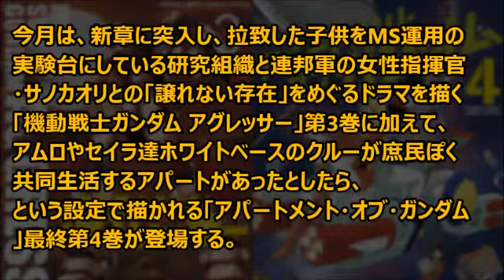アパートメント・オブ・ガンダム4巻&アグレッサー3巻 発売！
「ガンダムの常識」シリーズ最新刊「ガンダムの常識 ガンプラ図鑑 HG篇 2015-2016」が本日12月18日（金）に発売される。

引用
2015年12月18日掲載「GUNDAM.INFO」より